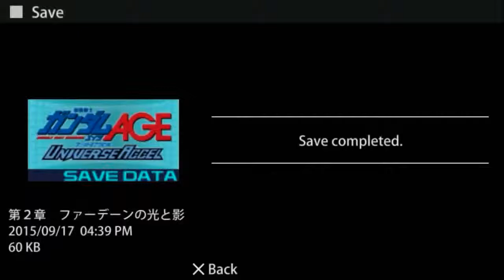Gundam Age: Accel Universe | Gameplay part #5 | PSP | PPSSPP + Download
Here's the Fiveth Part I was Playing and Of course trying to use the best configuration for the PPSSPP . so, in the recording there's some mistakes then sorry..

IMPORTANT
ALL THE RIGHTS FOR THE REAL OWNERS,
I Only Play the Game.

I'm not Earning nothing by this content. this is just for Fun.